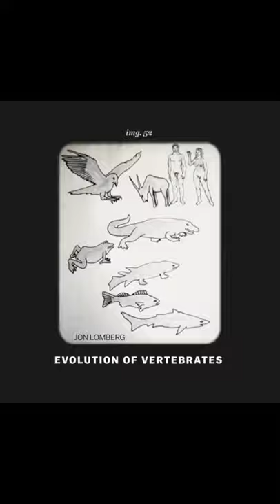The 116 Photos NASA Wants Aliens To See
Here's the 116 photos NASA wants aliens to see!